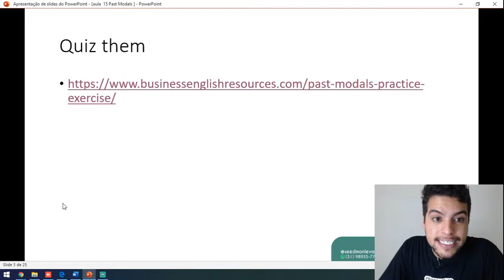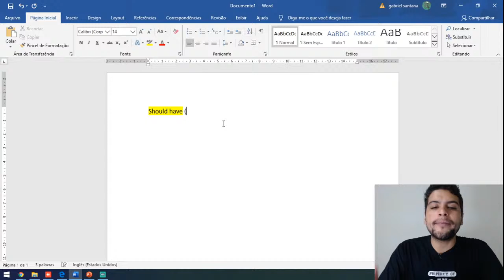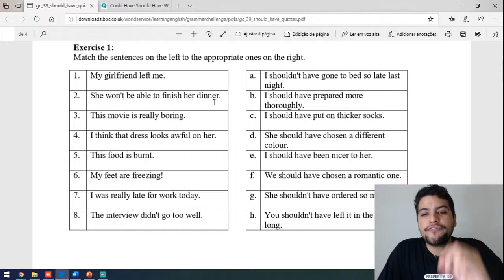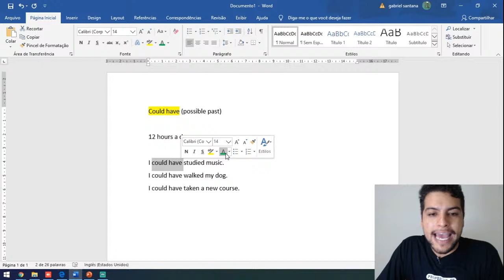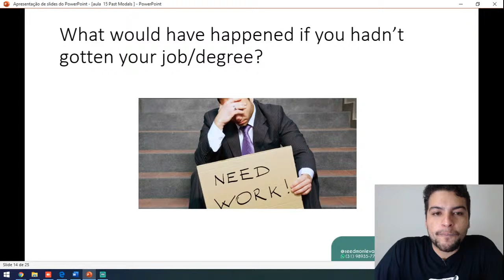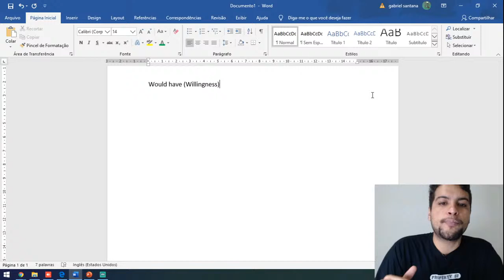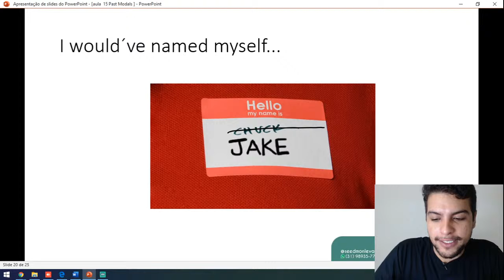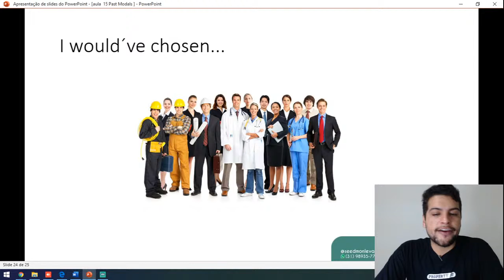Como aprender inglês na quarentena de graça - AULA 15 - NÍVEL AVANÇADO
A Seed Idiomas vai te ajudar a aprender inglês de graça na quarentena, pra isso criamos o desafio quarentena do inglês, você vai aprender gramatica, listening, verbos em inglês e até se preparar para o TOEFL.
TODA SEMANA 2 AULAS GRÁTIS AO VIVO!

Amplie seu conhecimento de gramática e vocabulário em inglês com os tópicos de nível Básico . Você aprofundará sua compreensão do idioma e melhorará sua pronúncia. Aprenda gramática intermediária em inglês com nossas dicas simples e fáceis de entender, utilizando exemplos do seu cotidiano.

O curso de inglês avançado é destinado a pessoas que estudam inglês há alguns anos e desejam se concentrar em melhorar suas habilidades de gramática, vocabulário, escrita e fala.

Durante este curso, focaremos em “cláusulas relativas não definidoras, maneiras de falar sobre o futuro, vinculando palavras de contraste, condicionais mistos, concordância sujeito / verbo, inglês formal e informal e erros comuns aprendidos avançados.

► Quer assistir a todas as aulas anteriores?